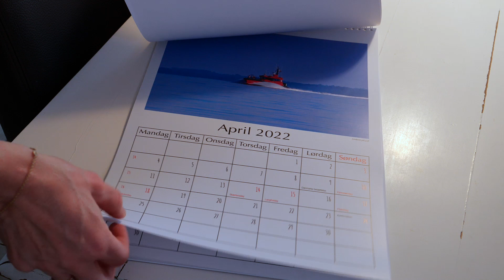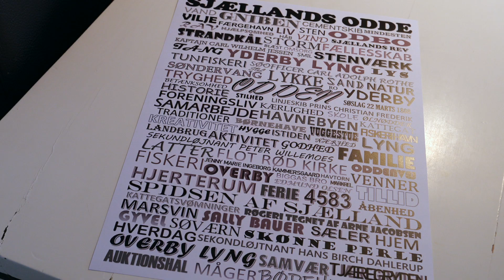2547 Julemarked Sjællands Odde